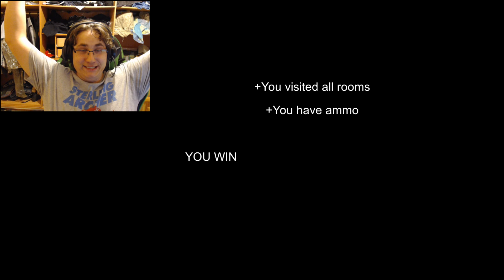WELL THAT WAS QUICK AND SCARY | let's play insane asylum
i always knew i belong in an asylum only fitting to do a lets play in one